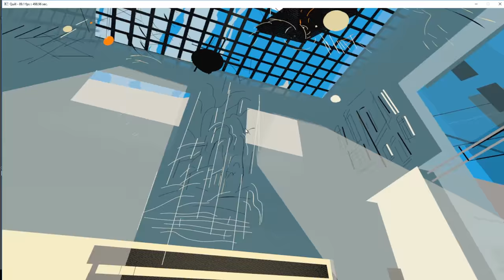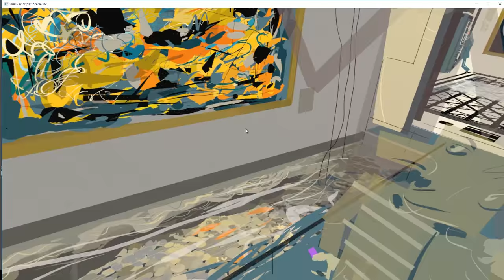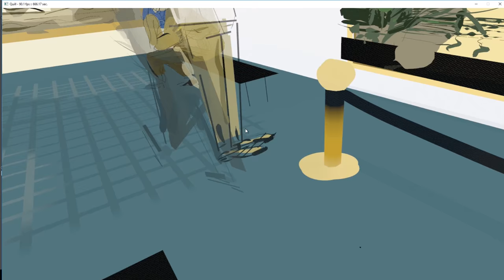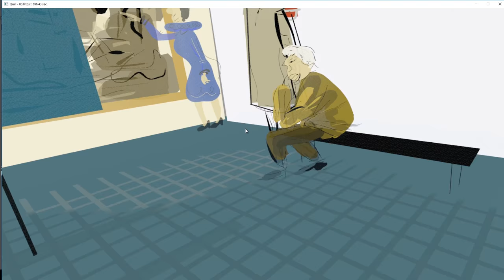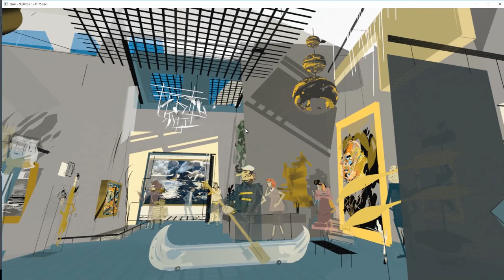Oculus Quill Masterpiece – First Tuesday by Ric Carrasquillo